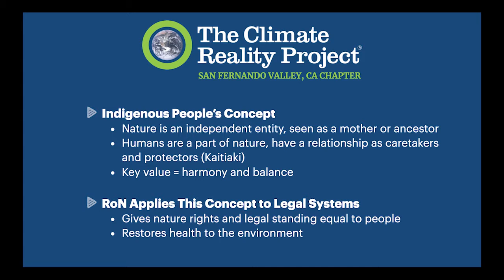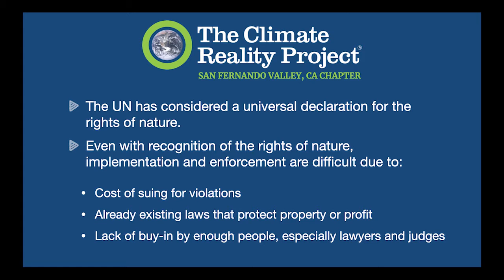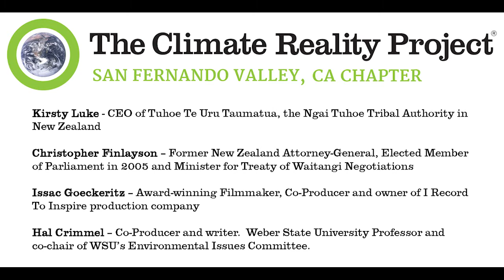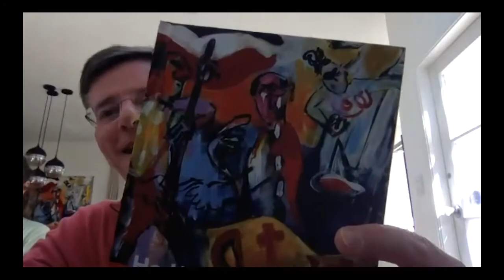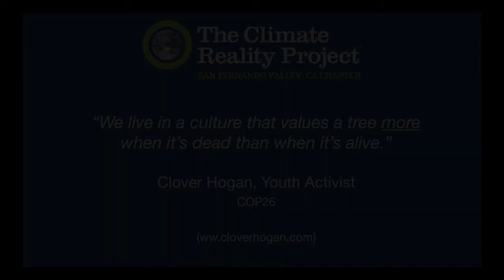SFV Climate Reality Project Weekly Meeting November 09, 2021 | "THE RIGHTS OF NATURE"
For our Nov. 9th chapter meeting, we hosted a discussion on
the Rights of Nature. Not sure what that is?  Think about this:
If a corporation can have standing in a court of law, why can’t a river? Or a tree?

Countries such as New Zealand and Ecuador, and U.S. cities (Pittsburgh and Santa Monica), have proven we can use our legal system to protect nature.

Joining us for the discussion was four esteemed guests who are producers of and speakers from the feature documentary, The Rights of Nature: A Global Movement.

Our Special Guests include:

Honorable Christopher Finlayson, former NZ Member of Parliament, Attorney-General, and Minister for Treaty of Waitangi Negotiations. In 2017, negotiations led to granting personhood rights for the Whanganui River. Mr. Finlayson is the author of He Kupu Taurangi: Treaty Settlements and the Future of Aotearoa New Zealand.

Kirsti Luke, Chief Executive of Tuhoe Te Uru Taumatua, Ngai Tuhoe’s Tribal Authority, New Zealand.

Hal Crimmel, co-producer, co-director and writer of the documentary, and author of Utah’s Air Quality Issues: Problems and Solutions.

Issac Goeckeritz, co-producer, co-director, cinematographer and editor of the documentary.

Chapter Meetings – second Tuesdays, 7-8:30pm (PT)